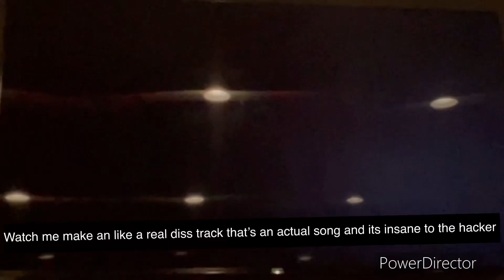Mario’s Final Adventure Part 8 | 3 players - THAT DAMN GHOST!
We are not trying to be perfect like royalsupermario or anything where he does not die and gets all star coins, people fail and make mistakes and we just wanna play and have fun.

I play as Luigi and my brother is playing Mario and my other bro is playing as toadette

If you guys don’t know, me and my brothers cut out the parts where we die and if we got the middle checkpoint flag we cut it until there, and if we didn’t get there we just cut out the death and the start of the level. So you guys won’t see us die unless I put in a death compilation if we die too much.